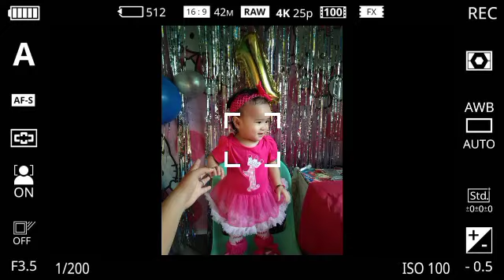HAPPY FIRST BIRTHDAY/baby elizabeth|RussjelVlog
Hellooooo Guys Russjel Vlog here!!

HAPPY FIRST BIRTHDAY /BABY ELIZABETH.